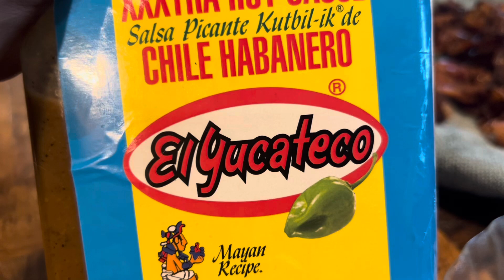Smoked Jowl For Breakfast + Morning Farm Chat! | Gloucestershire Old Spot Pork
Smoked jowl is such a treat - we love having it for breakfast.